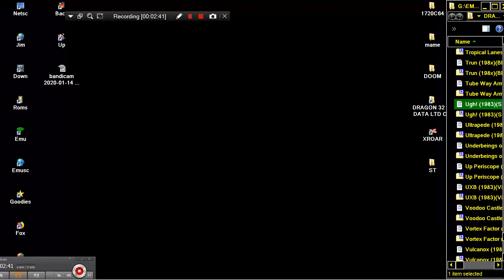Ugh! 1983Softek DRAGON 32 64 DATA LTD COMPUTER